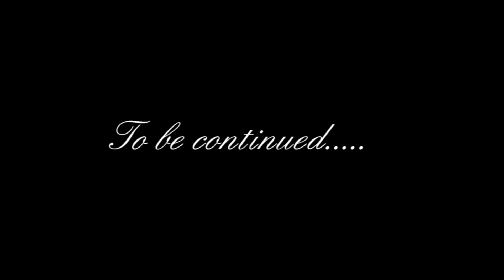Básti Racing Short Film Suzuki Swift Gti